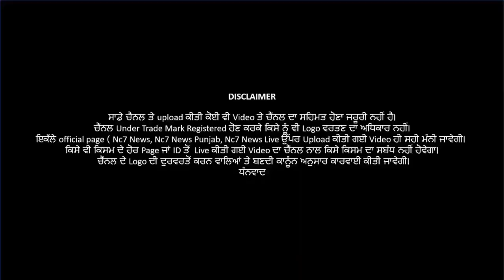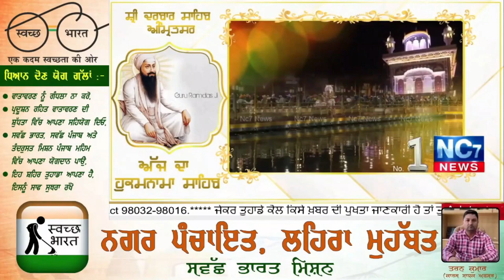4 July 2021 | Today Hukamnama | Darbar Sahib | Amritsar | Nc7 News | Aaj da Hukamnama